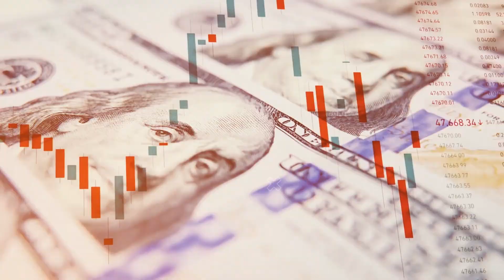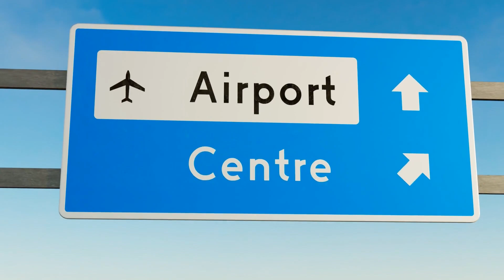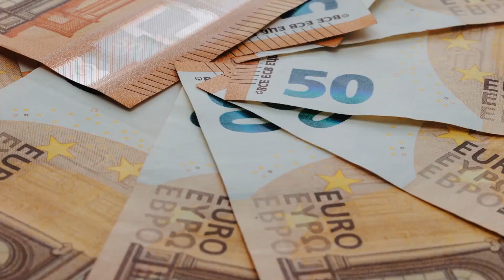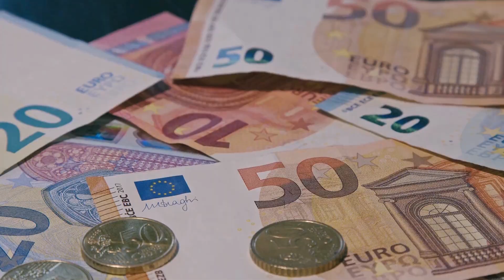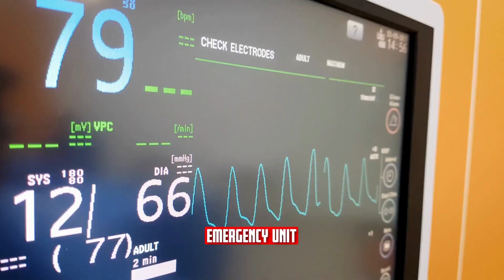TOP 10 BIGGEST MEGA PROJECTS IN EUROPE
Ellinikon Regeneration, Northern Road Axis, Seine Scheldt Project, Brenner Base Tunnel and Orsted-Hornsea are just a few of the Biggest Megaprojects in Europe! In this video, we go over the Most Expensive Megaprojects currently under Construction in Europe!

00:00 Top 10 Biggest Mega Projects in Europe
00:47 The Ellinikon Regeneration
02:40 Northern Road Axis
03:32 Seine Scheldt Project
04:19 Brenner Base Tunnel
05:23 Fehmarn Belt Tunnel
06:29 Turin-Lyon High-Speed Railway Project
07:34 Plock Olefin Complex Expansion
08:34 Orsted-Hornsea, Three Offshore Wild Farm
09:15 Edga East Side Tower
10:02 Evora Public Central Hospital